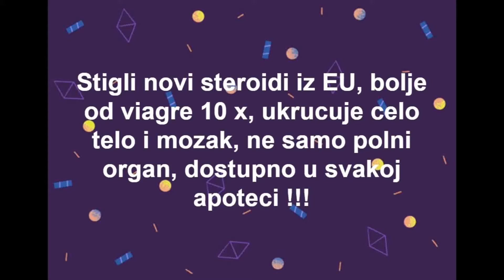Stigli steroidi !!!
Pitanja pošaljite na PRAGMATIKOS kanal.
Ako želite da pomognete rad kanala SAMO NAJBOLJE,
to možete ucinite na sledeći način: